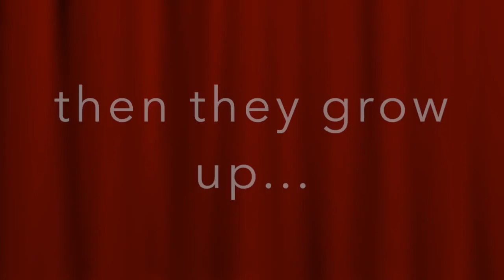Paddock Boarding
Hoverboards don't work on water; unless you've got power!

What to do when you have an off-road skateboard and no hills